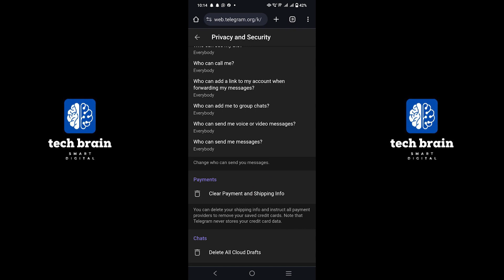ENABLE Sensitive Content on Telegram (IOS & Android)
In this video, you will learn ENABLE Sensitive Content on TelegramIOS & Android... just by following this easy step-by-step tutorial!